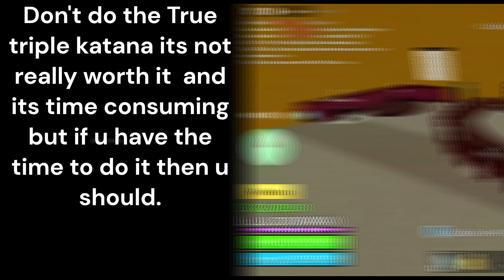The BEST 2nd Sea Guide in ALL of Blox Fruits.....